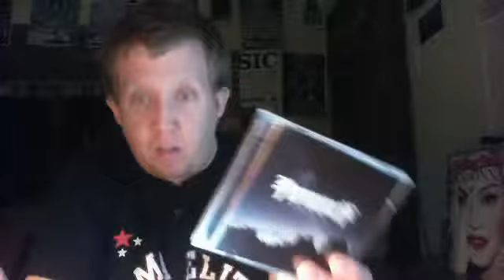Papa Roach - FEAR - Face Everything And Rise Album Review